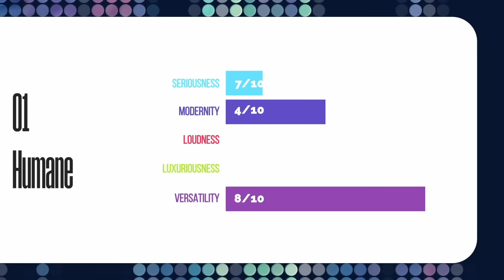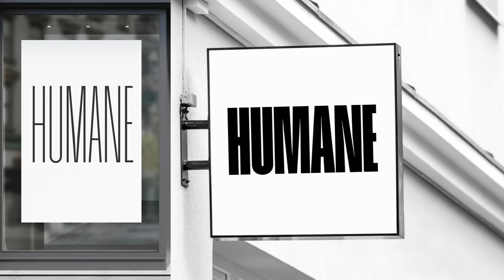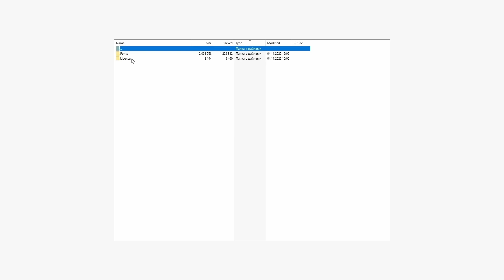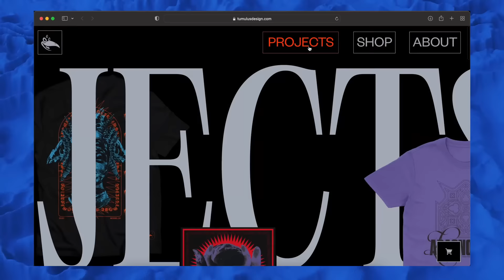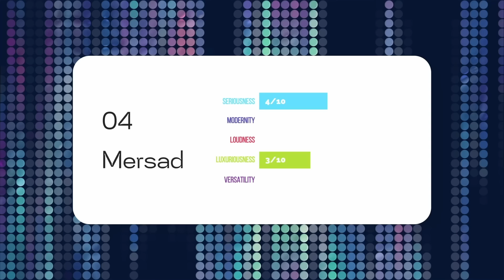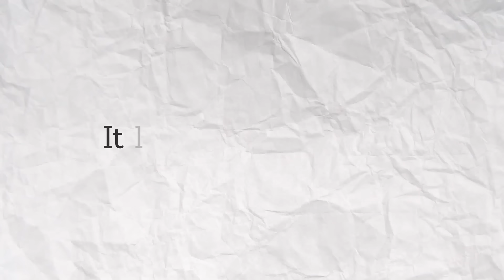*FREE Fonts* ~ Graphic Designers NEED These!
Todays video is all about FREE fonts that will make your graphic designs looks superior!
Design the web with Readymag—use free composition, advanced animations and an integrated library of 5000+ fonts to create memorable websites.

I do have a lot of videos that showcase and talk about free fonts. However in todays video by Satori Graphics, we look at the attributes of the fonts, so that we can better understand how to sue them, and how they can fit into our workflows as graphic designers.
You can of course find all of the free for commercial use fonts linked down below, and they are a lovely selection of 5 typefaces that offer many font files for you to use on commercial projects, be it a logo design, brochure, social media artwork; whatever it is, you can use these fonts on your graphic design projects with ease.

Satori Graphics®

📸 Here's My Instagram!

0:00 Free Font 1
1:19 Free Font 2
1:55 Free Font 3
4:24 Free Font 4
5:11 Free Font 5